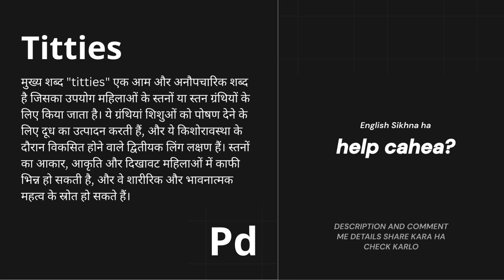titties Meaning in Hindi/Urdu | Meaning of titties | titties ka matlab? | titties क्या है?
Learn the meaning of the English word titties in Hindi in this short video lesson.